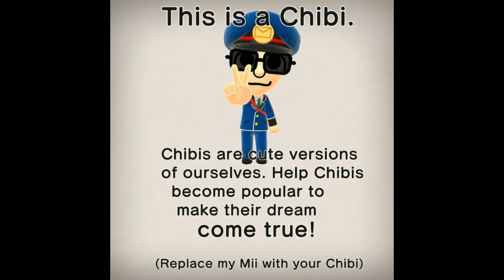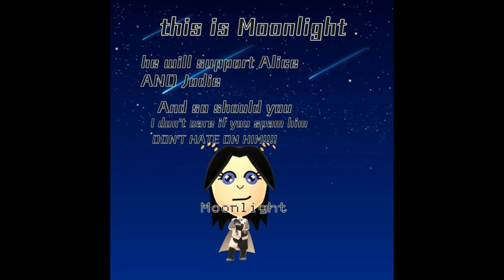Mii Photo Collection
Collection of Mii Photos that my brother and I made over the years.